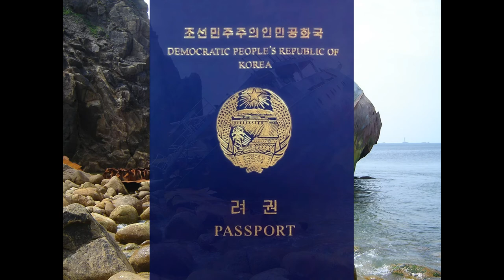разоблачение смертельного файла "запись с корабля энгельс" | разоблачения на сф | 10 выпуск